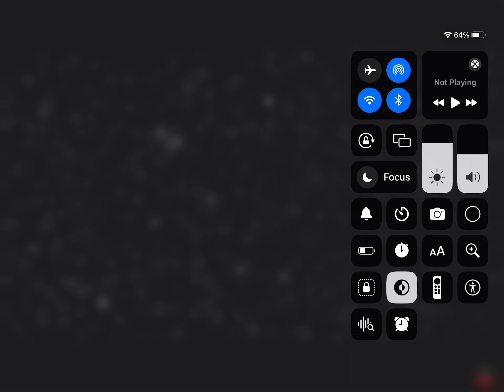Maneater Just Dance